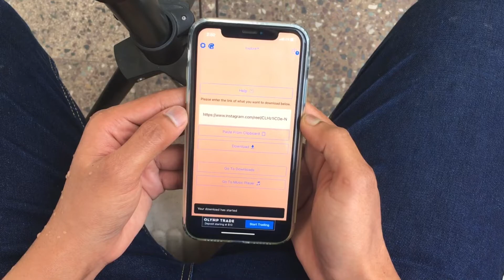video downloader for iphone